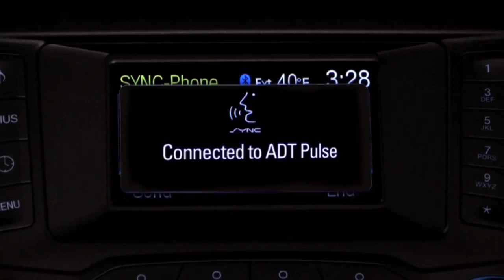Ford AppLink at the 2014 CES